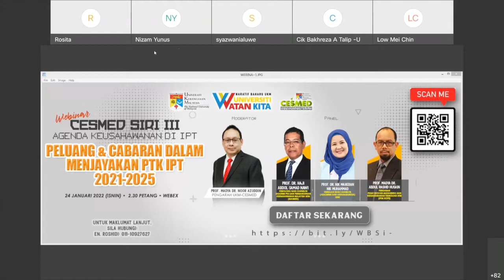WEBINAR SIRI 3 UPDATE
Webinar CESMED Siri III : Agenda Keusahawanan Di IPT*
Pusat Pembangunan Keusahawanan dan EKS (UKM-CESMED) dengan sukacitanya menjemput Tuan/Puan untuk hadir ke sesi webinar bertajuk *_Peluang dan Cabaran Dalam Menjayakan PTK IPT 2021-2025_* pada ketetapan berikut:
🗓️Tarikh : 24 Januari 2022 (Isnin)
⏰Masa : 2.30 – 5.00 Petang
🔰Platform : Secara dalam talian (Cisco Webex)